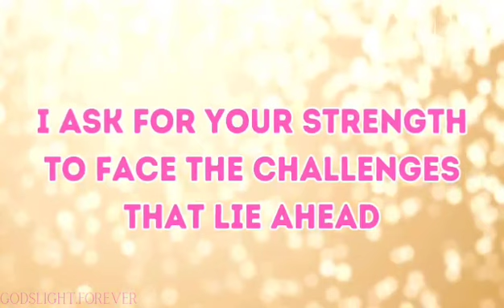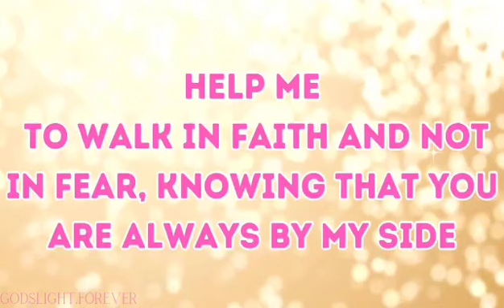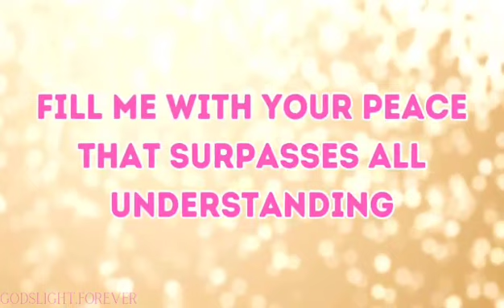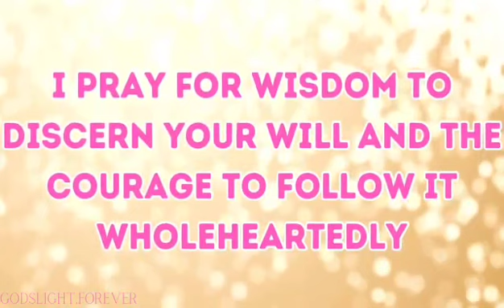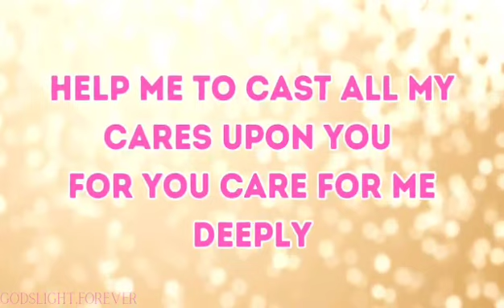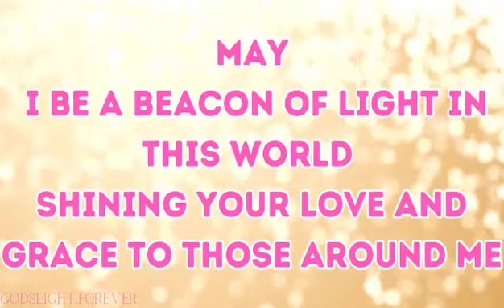LordsMessage TodaysWord ChristianLiving FaithAndEncouragement Spiritual GodsLove sabrinaalexander